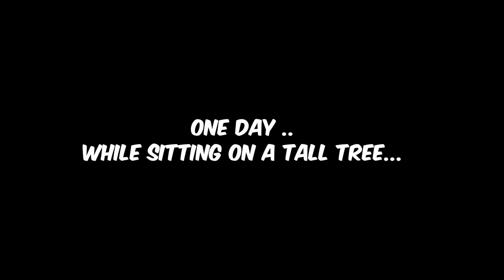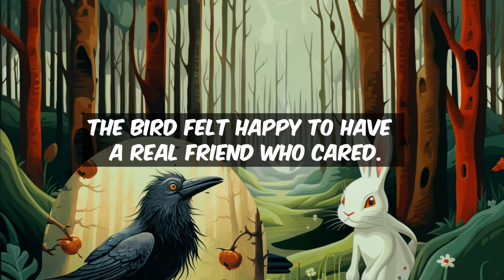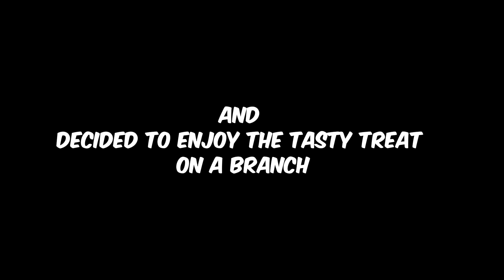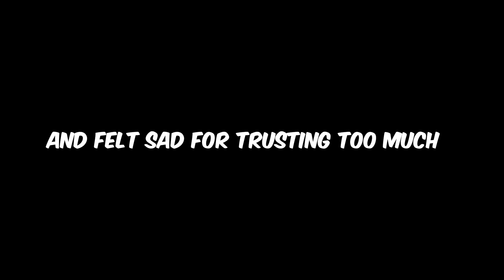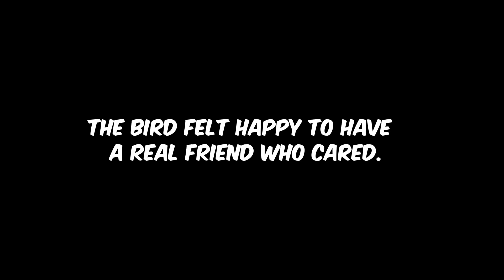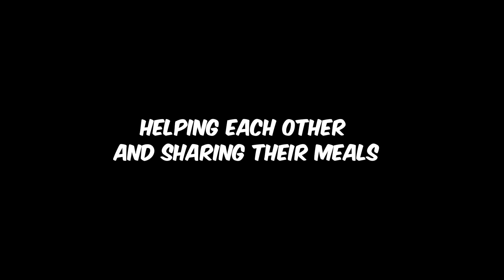Learn ENGLISH by Short story | English for Starters and more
We hope you enjoyed the video and found it informative.

ESL (English as a Second Language)
EFL (English as a Foreign Language)

Learning English through short stories can be a enjoyable and effective method. Here's a step-by-step guide:

Choose Appropriate Stories:

Start with simple and easy-to-understand stories, especially those designed for beginners.
Look for stories with clear language, limited vocabulary, and straightforward plots.
Read Aloud:

Read the story aloud to improve pronunciation and fluency.
Pay attention to the rhythm and intonation, mimicking native speakers.
Understand Vocabulary:

Identify and understand new words. Use a dictionary or language learning app for definitions.
Make a list of these words and practice using them in sentences.
Analyze Sentence Structure:

Examine how sentences are structured in the story.
Pay attention to grammar rules, verb tenses, and sentence formation.
Discuss the Story:

Engage in discussions about the story to improve speaking and comprehension skills.
Share your thoughts, opinions, and interpretations with language exchange partners or teachers.
Write Summaries or Responses:

Write summaries or responses to the story. This helps reinforce what you've learned.
Practice expressing ideas in written form, paying attention to grammar and vocabulary usage.
Use Audio Resources:

Listen to audio versions of the story to improve listening skills.
Pay attention to pronunciation, intonation, and the natural flow of spoken English.
Grammar and Vocabulary Exercises:

Look for grammar and vocabulary exercises related to the story.
Complete exercises to reinforce your understanding of language concepts.
Create Flashcards:

Create flashcards for new vocabulary words and review them regularly.
Use the flashcards for quick and effective vocabulary recall.
Repeat with Different Stories:

Explore a variety of short stories to expose yourself to different contexts and language styles.
Gradually progress to more complex stories as your language skills improve.
Join Reading Groups:

Join online reading groups or book clubs where you can discuss stories with other learners.
Share your insights, ask questions, and learn from others.
Remember, the key is consistency and gradual progression. Learning English through short stories combines language acquisition with the enjoyment of storytelling, making the process more engaging and effective.